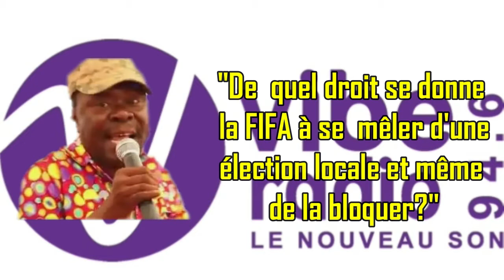Grand p prêt à doter Eudoxie yao, gbi dit ses vérités...